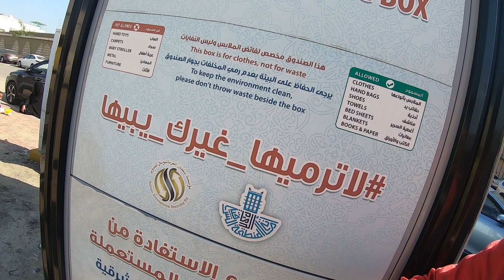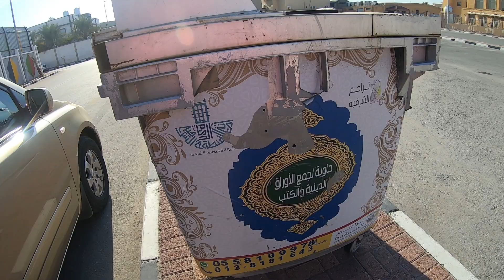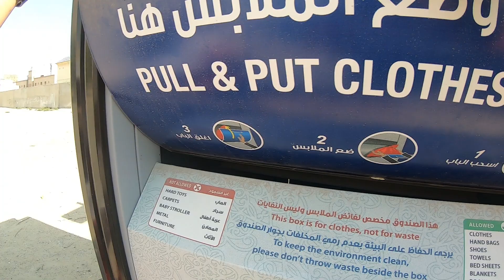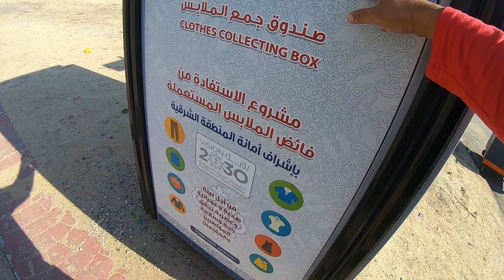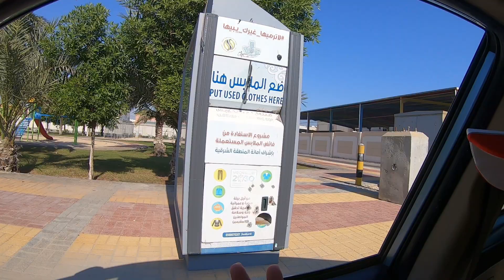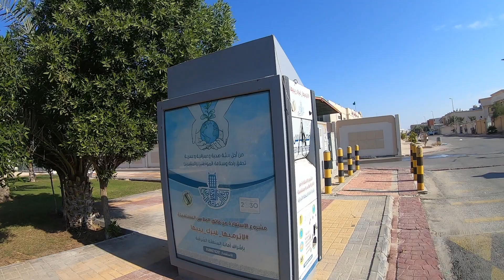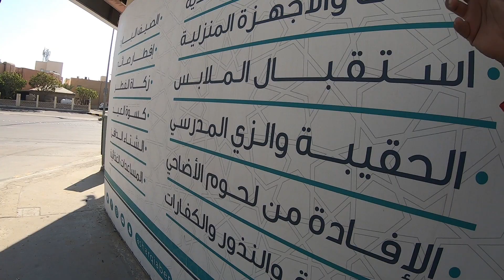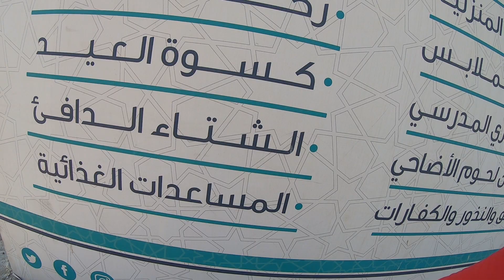Clothing Collecting Box: Cara Kreatif Bersedekah di Arab Saudi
Jika memiliki pakaian atau perabotan di rumah yang tidak terpakai tapi masih layak, masukkan ke "kotak ajaib" ini.

Karena, apa yang dimasukkan ke kotak tersebut, akan bermanfaat bagi orang lain yang membutuhkan.

"Kotak ajaib" tersebut banyak tersedia di berbagai sudut blok perumahan.

Cekidot aja!